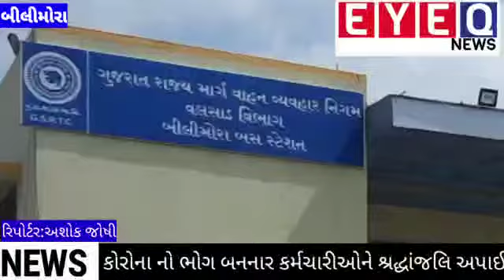ડેપોમાં કોરોનામાં મૃત્યુ પામેલા એસટી નિગમના કર્મચારીઓને શ્રદ્ધાંજલિ (રિપોર્ટ :અશોક જોષી)